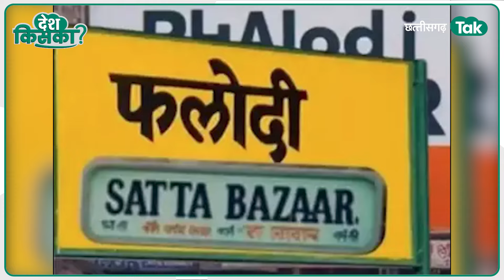Phalodi Satta Market: फलोदी सट्टा बाजार ने बढ़ा दिया छत्तीसगढ़ का सियासी पारा, किसकी बढ़ गई टेंशन?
CG Lok Sabha Election: छत्तीसगढ़ की 11 लोकसभा सीटों में तीन चरणों में हुई वोटिंग के बाद नतीजों का इंतजार है. इस बीच फलोदी सट्टा बाजार के अनुमान ने छत्तीसगढ़ की राजनीति में तहलका मचा दिया है.